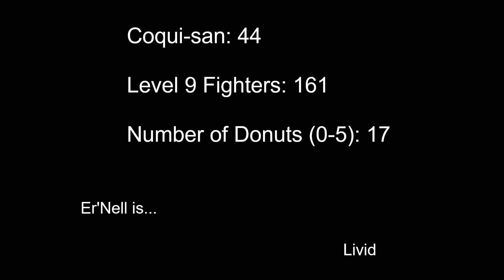Super Smash Bros Ultimate | Smash Fighter Ultima 41 - Sonic Gameplay | Splatterbomb™ Lounge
The Author issued Coqui-san a challenge... playtest his custom ruleset, Smash Fighter Ultima with every Smash Fighter to date. Coqui-san is winning more thanks to Lucas. Are there more wins with Sonic?

Schedule
Mondays: Splatterbomb Lounge: Smash Fighter Ultima - 2 Episodes a week.

-The Lounge Gift Shop-

Novel - Amazon USA
Novel - Amazon Japan

-Times Stamps-
00:00 Roll Call/Introduction
01:03 Versus Greninja
05:06 Versus Mr. Game & Watch
08:28 Versus Pokemon Trainer
11:24 Versus Ridley
13:18 Versus King Dedede
15:07 Closing Statements/Thank You